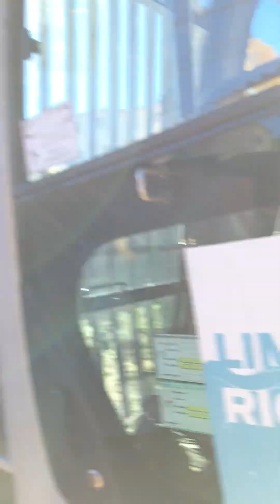Lutando pela população friburguense